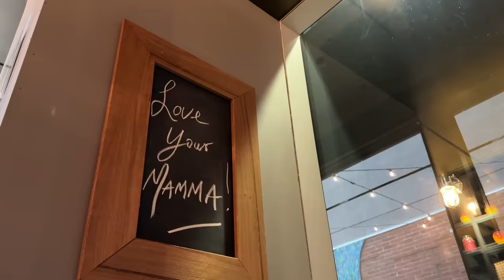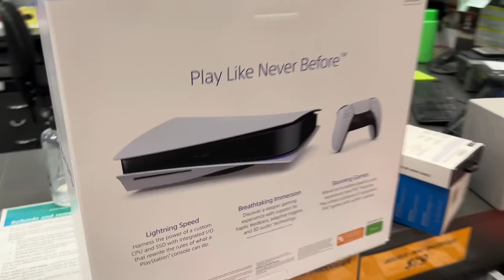King GOT his PS5 | Diana Zubiri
After all his hard work King has FINALLY GOT ONE a PS5. He has wanted this since his last Birthday, but when he saw the price he first said no thanks. He recently got a job at I Love Chips and one of his goals was to save up so that he can buy one for himself and he did it. We are so proud of him and now he understands the hard work he needs to put in to get what he wants.

dianazubirismith
thisisandysmith
aliyahrosesmith
amirajadesmith